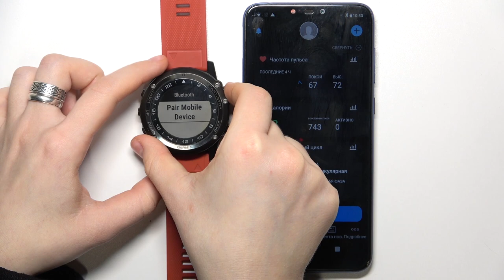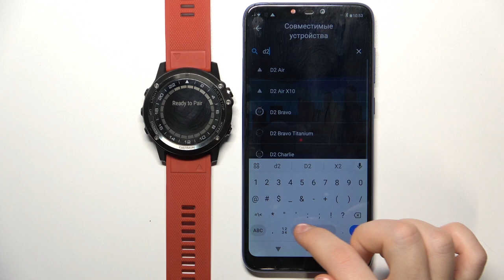Garmin D2 Bravo | Как подключиться к андроид устройству Garmin D2 Bravo - Сопряжение с андроидом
В этом видео мы покажем, как часы Garmin D2 Bravo подключить к андроид устройству. Для того, чтобы пользоваться часами Garmin D2 Bravo через приложение на телефоне, внимательно посмотрите это видео. Выполните несколько простых действий, чтобы подключить часы Garmin D2 Bravo к андроид устройтсву.

Как подключиться  к андроид устройству на Garmin D2 Bravo? Как сопрячь Garmin D2 Bravo с андроидом? Как подключиться к андроиду на Garmin D2 Bravo?